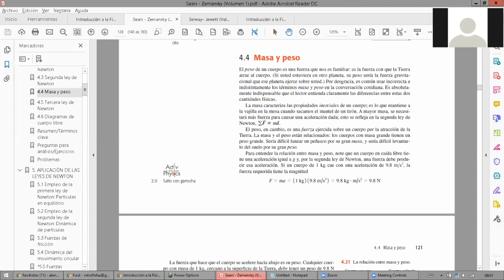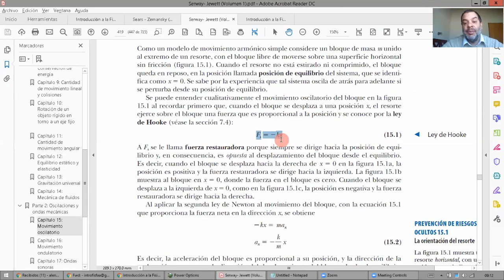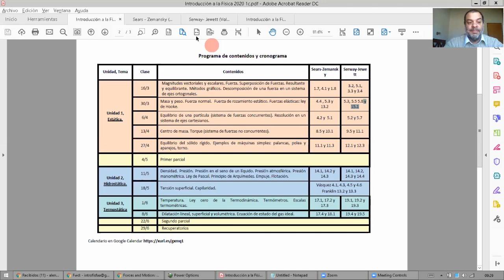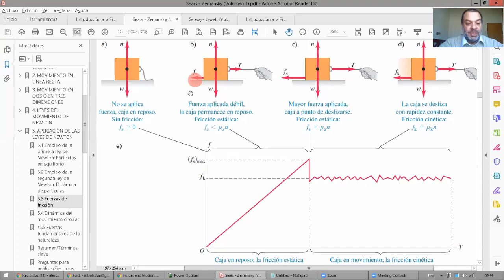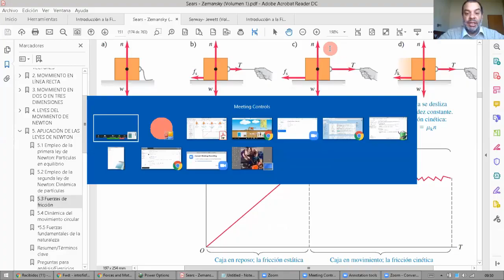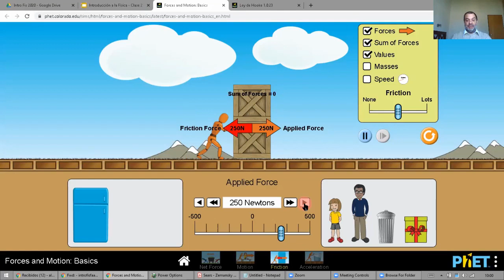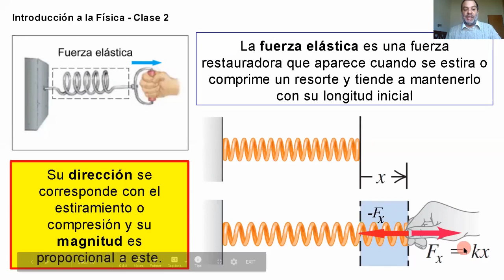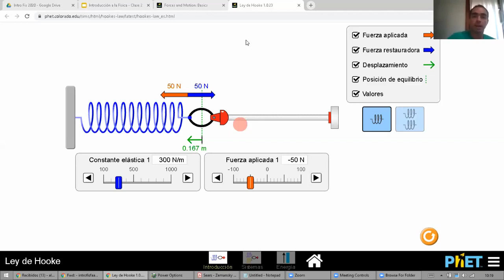Introducción a la Física - 03/04/20 - Clase de Consulta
Repasamos y resolvemos los problemas 14 y 12. También trabajamos con el simulador del problema 13.